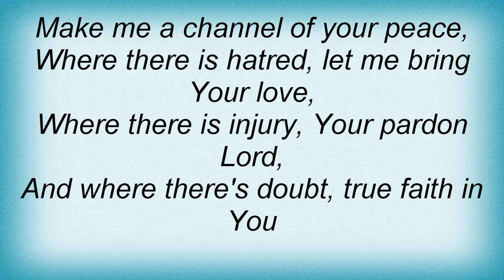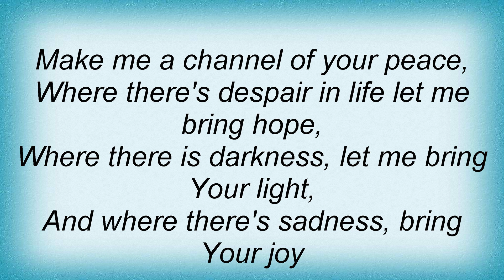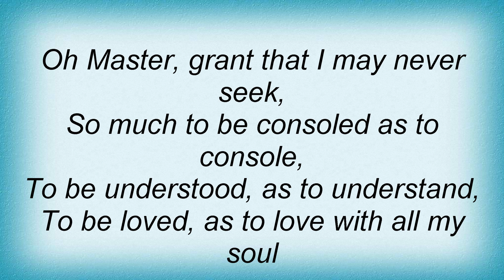Aled Jones - Make Me A Channel Of Your Peace Lyrics